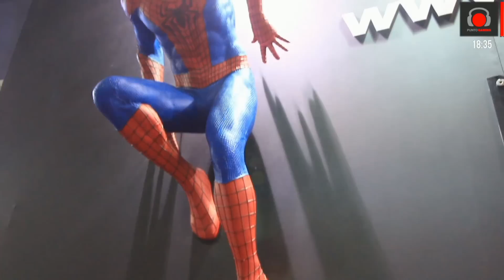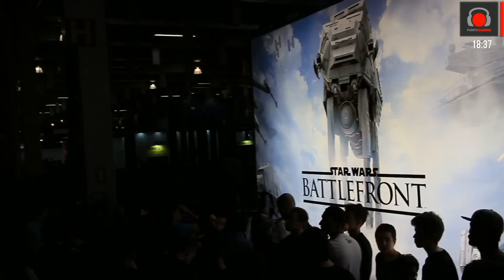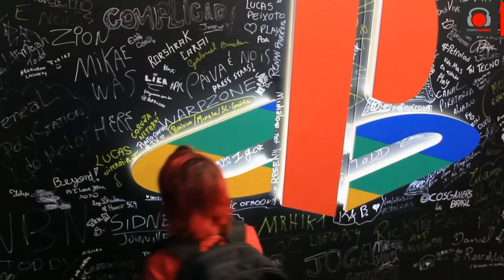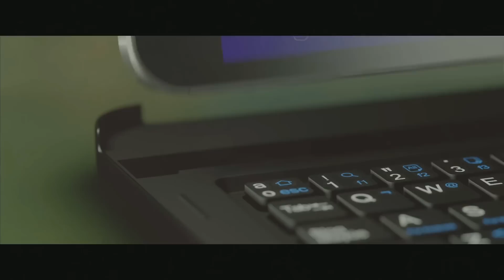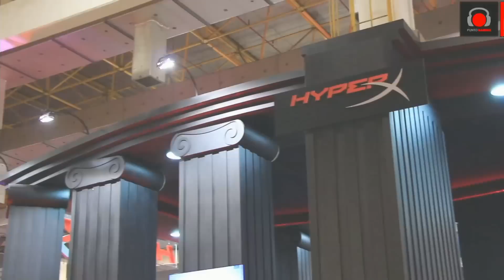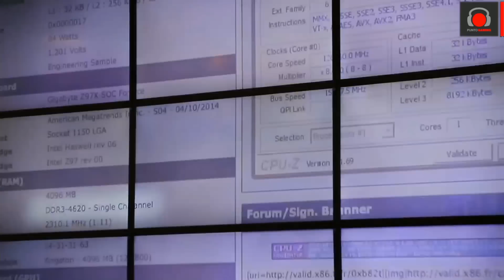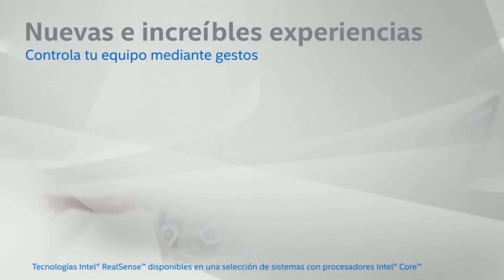Punto.Gaming! TV S03E32 en VIVO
Punto.Gaming TV en VIVO, el programa con todas las novedades del mundo de los Videojuegos, con la conducción de NatyCina y Patán, y los columnistas V4lky, PaRkItA y JeikoState. Esta semana, te contamos todo lo sucedido en Brasil Game Show, con la cobertura especial desde allé, entrevistas con las empresas más importantes de la industria, EA, Ubisoft, HyperX, y un recorrido por el gran stand de PlayStation.

Seguinos en nuestro Facebook/LocalStrike

Y no te olvides de sintonizarnos todos los jueves a las 18:30hs en la web